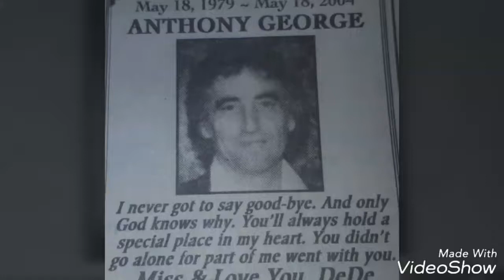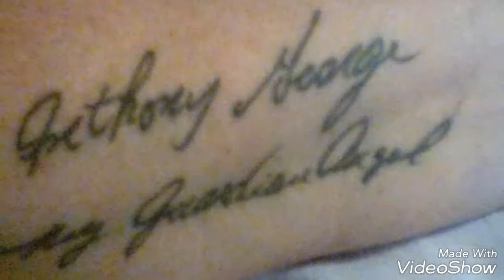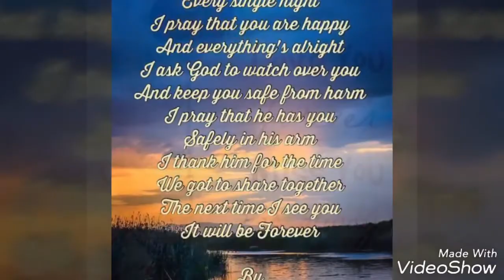For Denise George